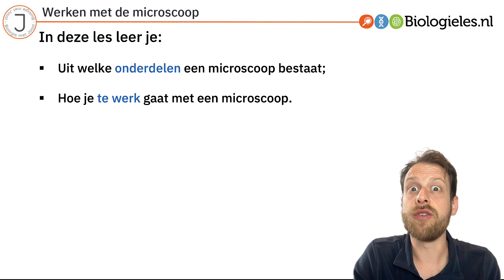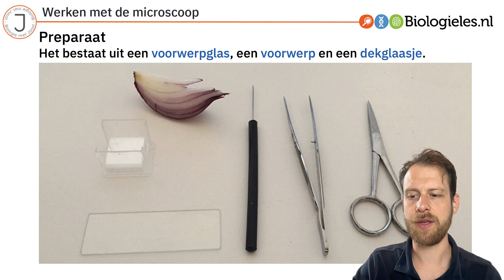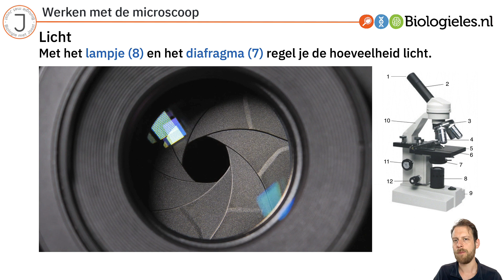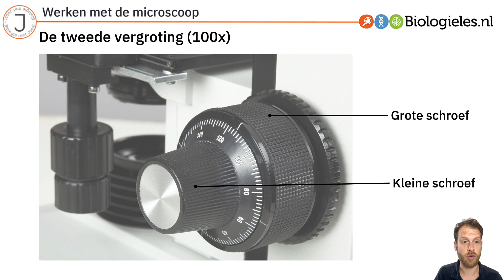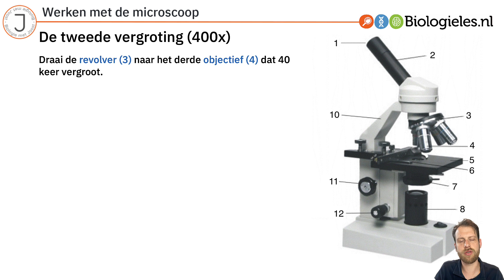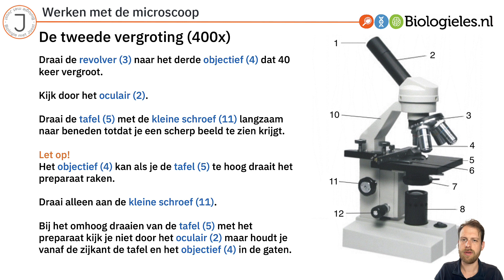Vmbo-kgt 1 | Onderzoek | 5. Werken met de microscoop | Biologieles.nl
Deze uitleg sluit goed aan bij de lesmethode Biologieles.nl.

Welkom bij de uitleg over werken met de microscoop!

In deze video leg ik je uit:
- Uit welke onderdelen een microscoop bestaat;
- Hoe je te werk gaat met een microscoop.